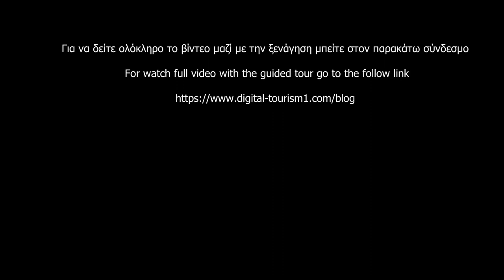Σαρακήνικο η Διαφήμιση-Sarakiniko the advertise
Για να δείτε ολόκληρο το βίντεο μαζί με την ξενάγηση μπείτε στον παρακάτω σύνδεσμο